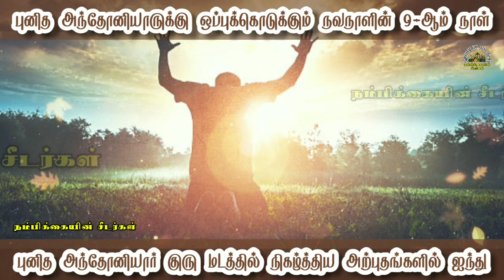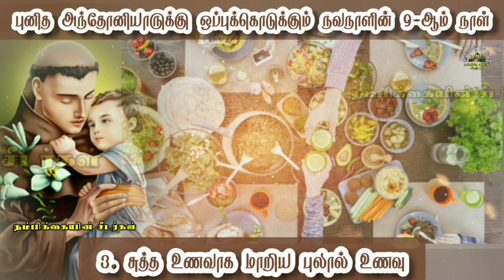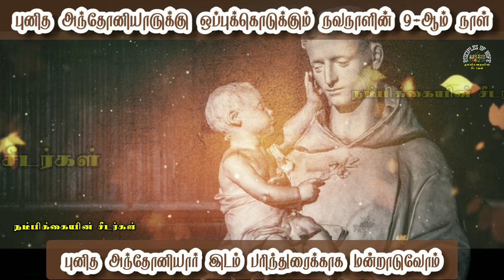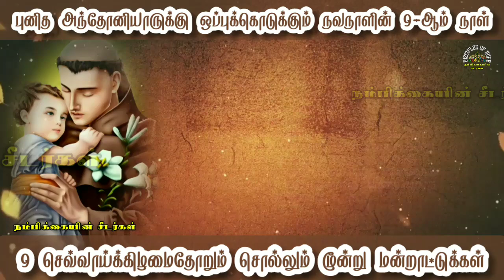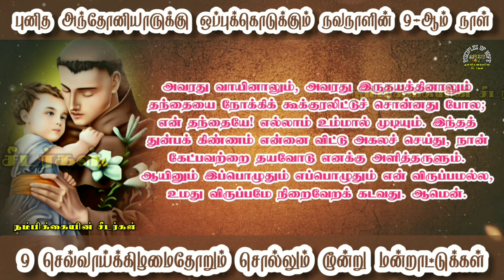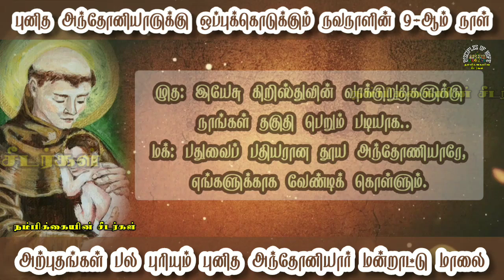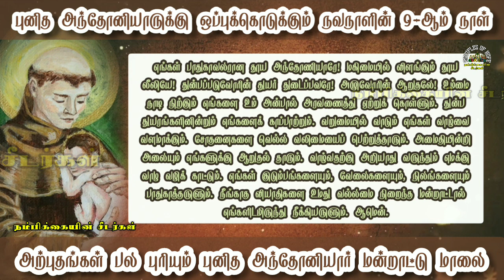செவ்வாய் கிழமைகளில் ஒப்புகொடுக்கும் புனித அந்தனியார் நவநாள் // ஒன்பதாம் செவ்வாய் // 5 அற்புதங்கள்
இனி 9 வாரம் தொடர்ந்து நமக்கு வேண்டிய ஒரு கருத்துக்காக ஒப்புகொடுபோம்

Saint Antony's Prayer for 9th week of Tuesday
5 great miracles happened in priesthood

1. அற்புதங்களின் அரசநான அந்தோனியாரின் அரவணைப்பில் குழந்தை இயேசு

2. துண்டித்த பாதத்தை இணைத்தார் தூயவர்

3. "உன் செல்வம் எங்கிருக்கிறதோ அங்கே உன் இதயமும் இருக்கிறது" (மத்தேயு 6:21)

4. ஊனமுற்ற சிறுமியைக் குணப்படுத்தினார்

5. உள்ளத்தின் துாய்மை காகிதத்தில் மிளிர்ந்தது